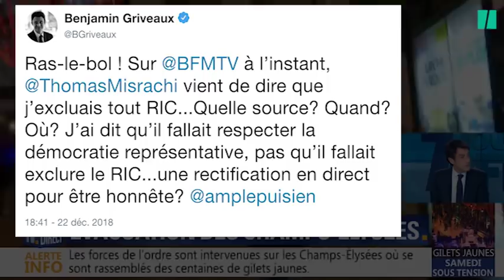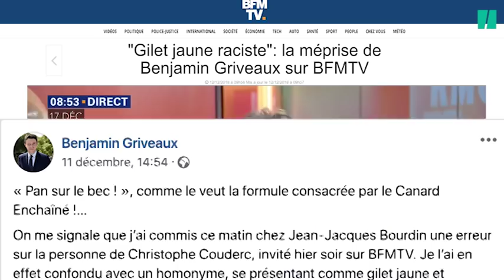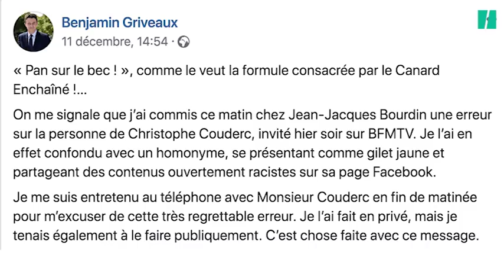Oups! Griveaux s'est encore trompé en accusant BFMTV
Après avoir accusé à tort un gilet jaune d'être "clairement raciste" et de partager des publications de Marine Le Pen sur Facebook, le porte-parole a accusé BFMTV d'avoir mal rapporté ses propos sur le RIC. Une accusation à nouveau injustifiée.